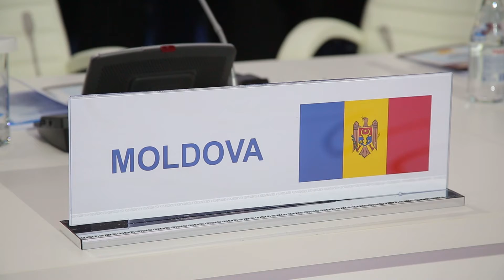Forumul președinților de Parlament din țările Euroasiatice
Imagini protocolare de la Forumul președinților de Parlament din țările Euroasiatice ”Eurasia mare: Dialog. Încredere. Parteneriat”.